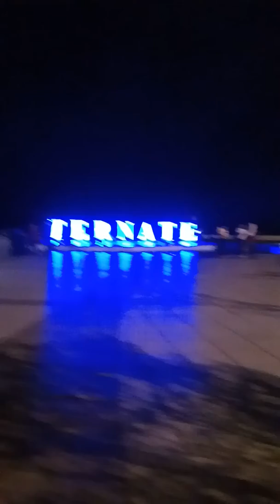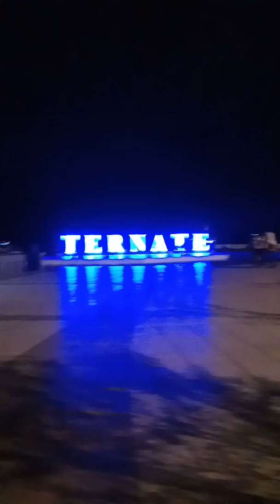TERNATE - suasana malam di kota landmark ternate,bagus dan bersih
jalan2 14 juli 2018